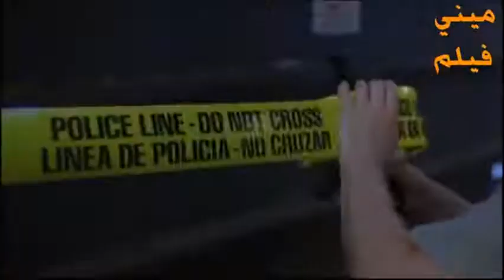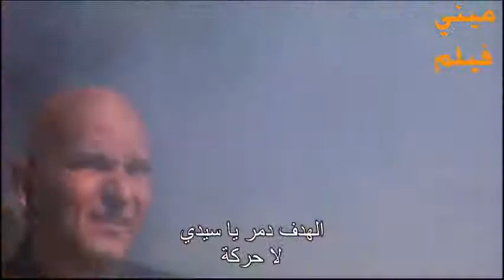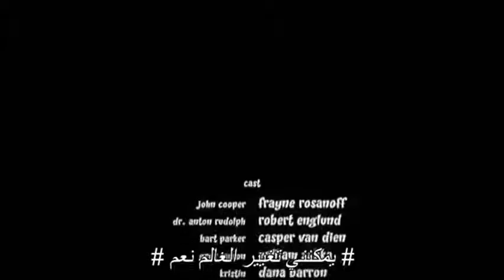Meilleur film en français ★ Anaconda ★